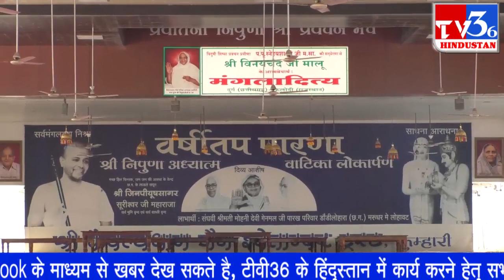छत्तीसगढ़ में स्थित जैन तीर्थ कैवल्य धाम की पूरी कहानी | देखिये TV36 Hindustan पर